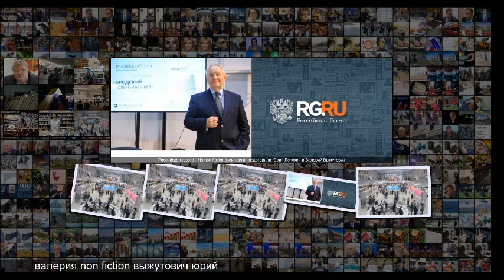На non fiction свои книги представили Юрий Лепский и Валерий Выжутович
На non fiction свои книги представили Юрий Лепский и Валерий Выжутович В последний день 21-й ярмарки интеллектуальной литературы non fiction свое слово сказала Российская газета презентации книг сотрудников РГ стали заметными событиями в череде встреч и лекций, мастер-классов и круглых столов . Искусство говорить между тем в журналистике считается высоким . Немногие обладают таким талантом . Среди них - политический обозреватель Российской газеты Валерий Выжутович . В Литературном кафе ярмарки